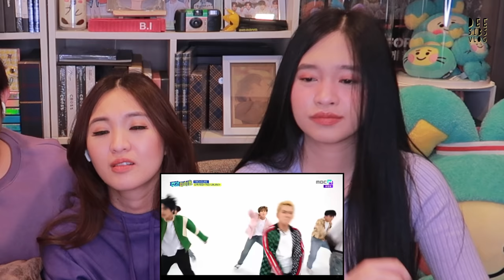TREASURE - WEEKLY IDOL EP.552 REACTION 😂 VARIETY SHOW KINGS! 🤣 | SIBLINGS REACT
Hi guys!  Today, we are reacting to Treasure’s episode of Weekly Idol— and obviously, Teumes have definitely waited for this!

When it comes to variety shows, YG artists aren’t always visible but when there’s a chance, the artists make sure that it is going to be iconic with the help of never ending support by fans.

And for this episode, they did not fail to make our hearts flutter and proud. There were a lot of segments that emphasized Treasure’s superb capabilities, which is not a secret to the public, but we know we will forever look forward to!

Thank you Treasure for making this hour long episode one of the best!

Love,
Dee Sibs

⚠️ NOTE: Do not wear your earphones! Or try to volume down when watching our reaction. We can’t help but shout and cheer while watching this video ✌🏼

☞ TECH INFO
Camera: CANON EOS7 and G7x